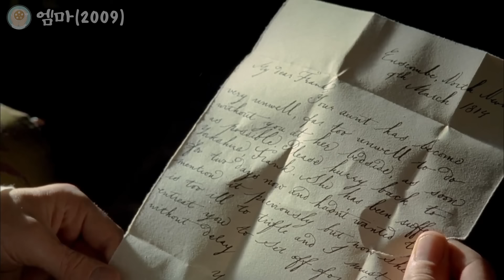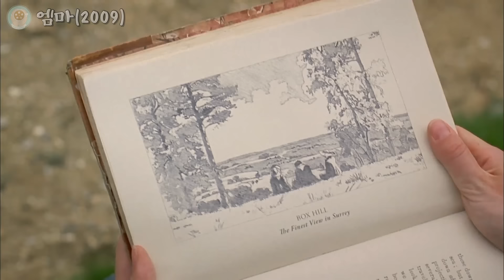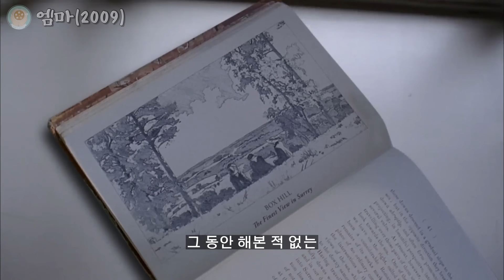모두들 결혼에 목 메달때 "비혼 선언한".. 시대를 앞서간(?) 사기캐 [결말포함]